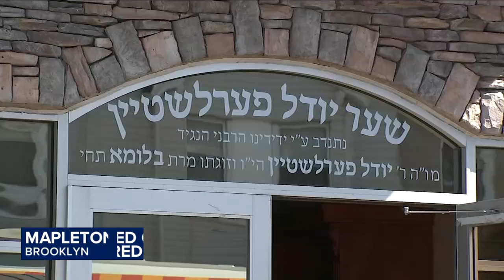5 Hurt in fire at Building that Houses Synagogue in Boro Park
Five people were injured after a fire started in an apartment in a mixed occupancy building that also houses a synagogue.

Authorities say the fire occurred at the building on 60th Street just after 6:20 a.m. Friday.

The building houses a synagogue on the ground floor and two apartments on the second and third floors.

The fire nearly claimed the life of their beloved rabbi, Burach Avrhom Horowitz. He, his wife Esther and their extended family were rescued by firefighters after they were overcome by the choking smoke.

"We saw the rabbi, his wife and his son all dangling out of that that window, out the top window," said neighbor Joel Schlesinger. "And, you know, thank God the FDNY pulled up and got them all together and got them out safely."

Neighbors say nine children were among the residents-sleeping when the fire broke out in a kitchen in a second floor apartment.

Lidel Perlstein is a member of the congregation.

"Everything was engulfed in flames, smoke and fire, so they couldn't go down," Perlstein said. "So this was a miracle. So they jumped out. They jumped the window and landed on that ledge. So when the fire department came, the three of them were hanging there. And, you know, thanks to New York City's Bravest, they got here on time. They managed to pull up the bucket and they managed to escape."

The synagogue is home to a small ultra-Orthodox congregation known as Darkai Chaim Stavnitz -- a fixture in the community for more than a decade.

On Friday worshippers salvaged what they could from whatever wasn't burned or soaked.

"The community is pouring out support for whatever whatever is needed," Perlstein said. "And we're all praying and hoping that, you know, they'll have a speedy recovery. And the rabbi will be back to us."

As for the cause, a family friend says the rabbi's daughter was married Thursday night and the family left leftovers warming in the oven overnight, and that's what sparked the fire.

Two remained hospitalized late Friday afternoon-the rabbi and his teenaged son. Both are expected to recover.